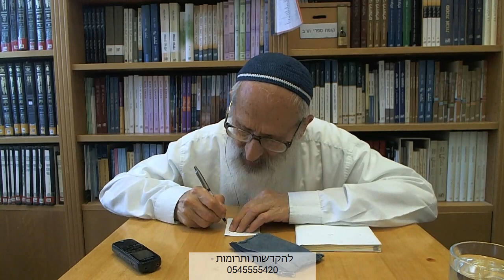כוזרי (27) | מאמר ראשון, קד-קט {"עין בעין"} - הרב אבינר